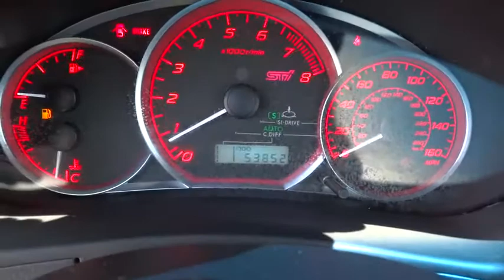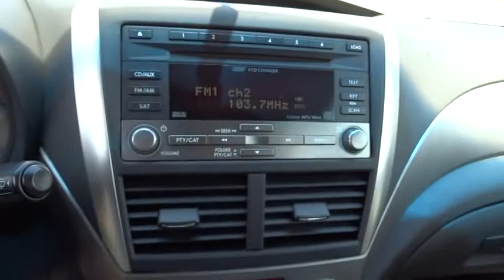2010 Subaru Impreza Wagon WRX Beckley, Lewisburg, Princeton, Charleston, Summersville, WV 4829A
2010 Subaru Impreza Wagon WRX
2010 Subaru Impreza Wagon WRX  - Stock#: 4829A - VIN#: JF1GR8H64AL800964